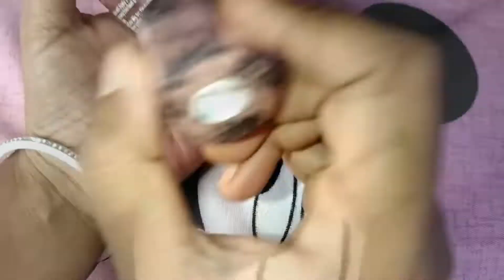Love To Wear || Nailpolish || Light Pink 💅🏻😊💗👌🏻